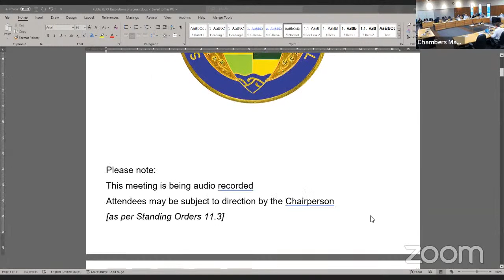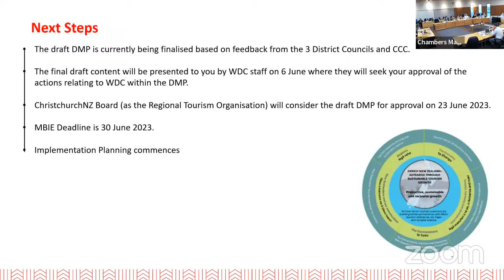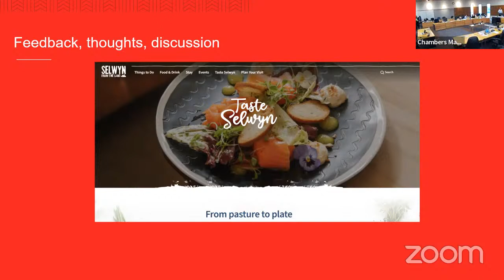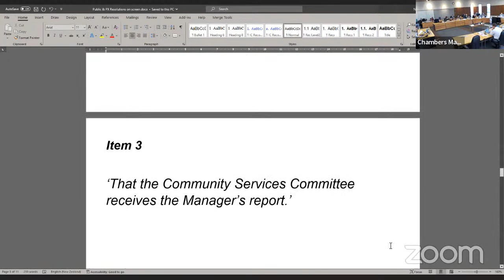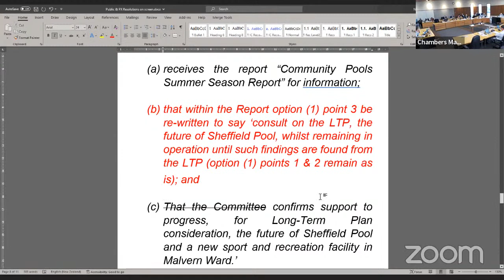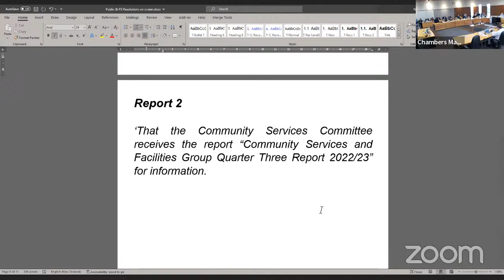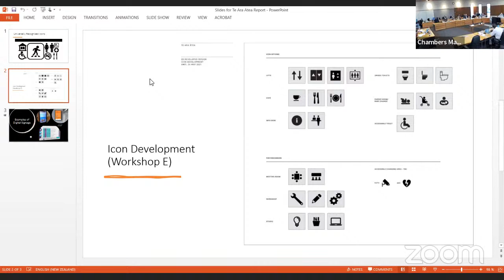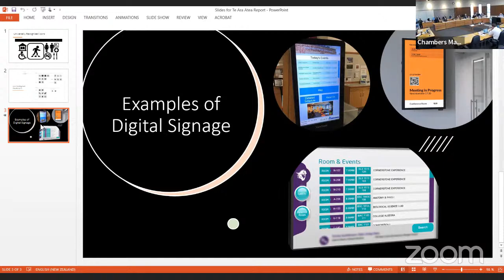Community Services & Facilities Committee